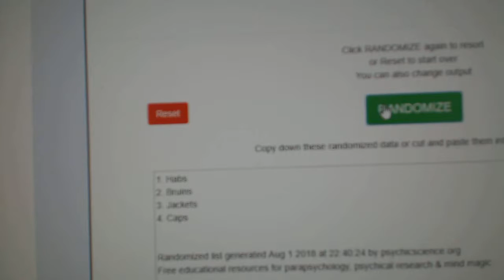Multi Randoms - C&C GB #8772